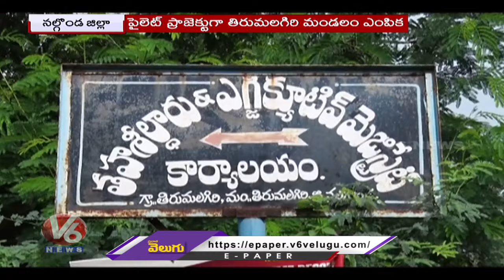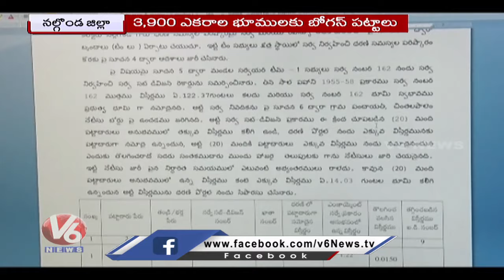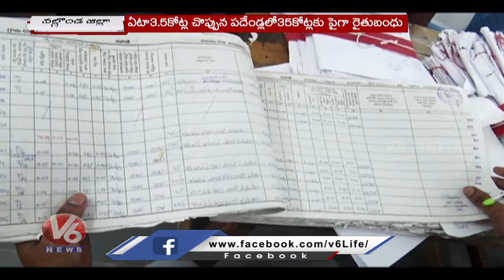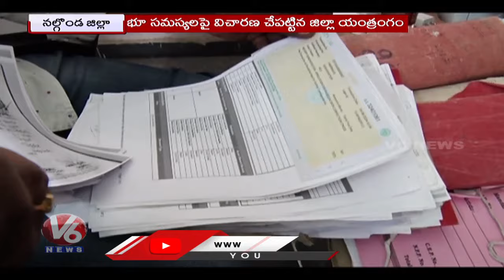Government Focus On Solving Dharani Problems At Nalgonda | V6 News